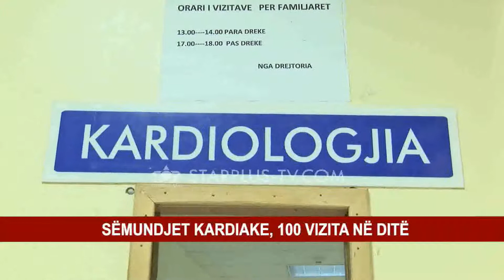SËMUNDJET KARDIAKE, 100 VIZITA NË DITË